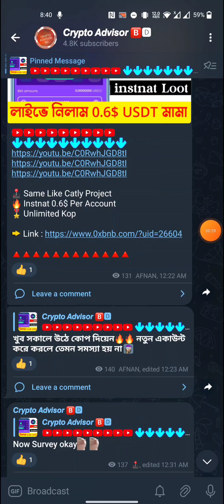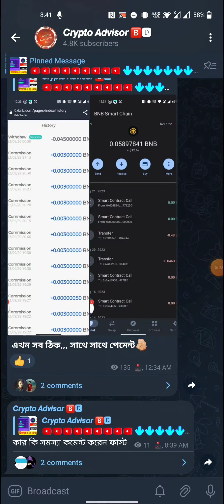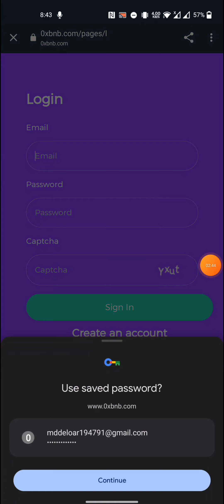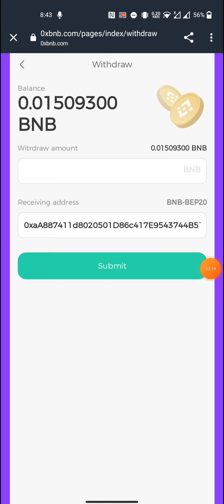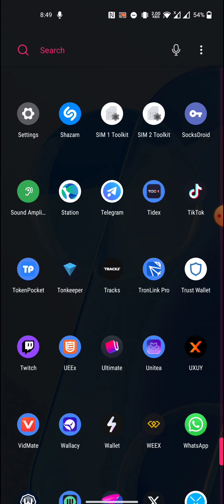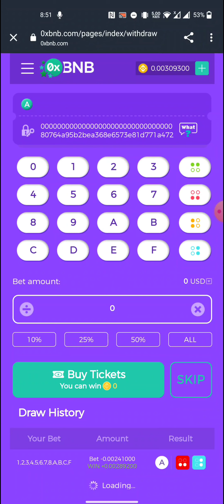instnat 1$-100$ 0xbnb Same Like Caltly || instnat Live Proof || সকল সমস্যার সমাধান || আনলিমিডেট কোপ🔥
.Related Tag.